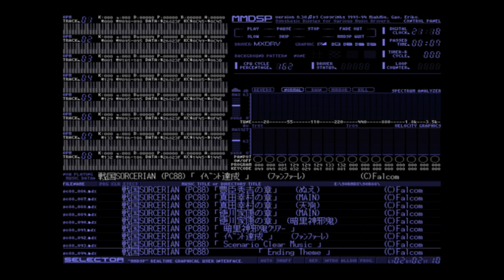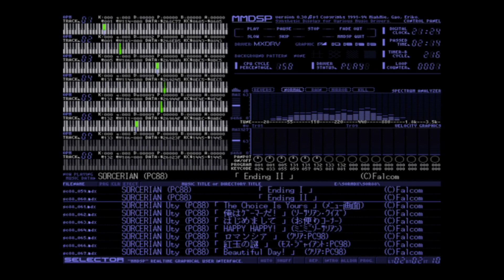【X68K mdxdrv】Listening Comparison《戦国SORCERIAN PC-8801mkⅡSR》